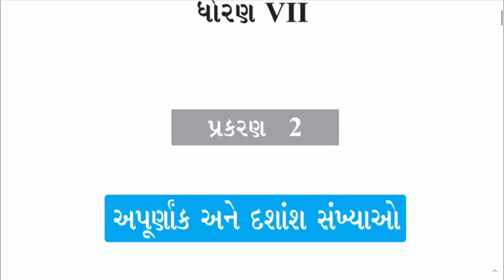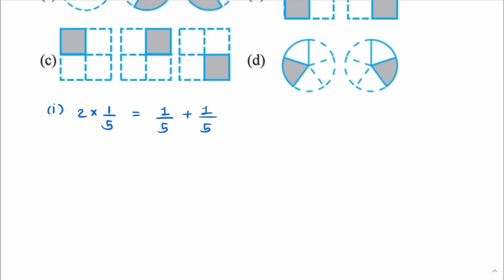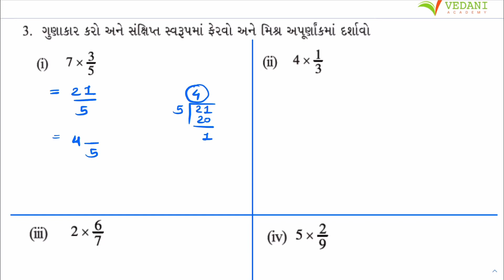Std 7 Maths Chapter 2 Swadhyay 2.2 | ધોરણ 7 ગણિત સ્વાધ્યાય 2.2 | Dhoran 7 Ganit | Vedani Academy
Std 7 Maths Chapter 2 Apurnank ane dashansh sankhyao Swadhyay 2.2 Gujarati Medium According to NCERT

1. Interprets the division and multiplication of fractions.
2. 2/3 x 4/5 or 2/3 of 4/5 and 1/2 ➗ 1/4 can also be written as how many 1/2 make 1/4.
3. Uses algorithms to multiply and divide fractions and decimals.
4. Can solve the problems related to fraction and decimals in real life.
5. A reciprocal of a fraction is obtained by inverting it upside down.
6. We have learnt how to multiply fractions.
7. We have seen how to divide decimal numbers.

1) std 7 maths chapter 2 swadhyay 2.2 solutions
2) dhoran 7 ganit prakaran 2 swadhyay 2.2 ukel
3) ધોરણ 7 ગણિત પ્રકરણ 2 અપૂર્ણાંક અને દશાંશ સંખ્યાઓ સ્વાધ્યાય 2.2 ઉકેલ
4) Class 7 maths chapter 2 Fraction and Decimals exercise 2.2 solutions
5) std 7 maths gujarati medium
6) dhoran 7 ganit path 2 swadhyay 2.2 na javab
7) NCERT std 7 maths chapter 2 Fraction and Decimals all exercises

🔰 પ્રકરણ ૨ 🔰

A brief introduction about the Teacher :-
Ashish Vedani, the Founder-Educator at Vedani Academy has been creating this free eLearning platform since April, 2020. He has been pursuing MBBS at Government Medical College, Bhavnagar, Gujarat, India. He loves to write short stories on Pratilipi Gujarati. He is always in a spiritual state of mind and a firm believer of Shree Kashtbhanjandev Hanumanji, Salangpur. He has served the society as a Medical Officer during covid 19 pandemic. He always wants to see every soul happy in this world and also helps everyone in achieving their cup of tea.

We surely ensure that you can enjoy the real teaching experience with us.